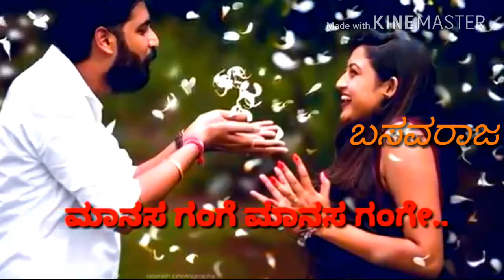Love song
Basavaraj.Lalasangi